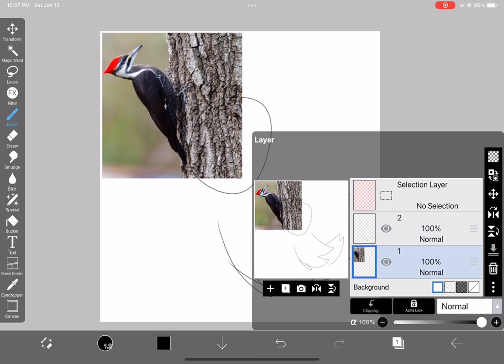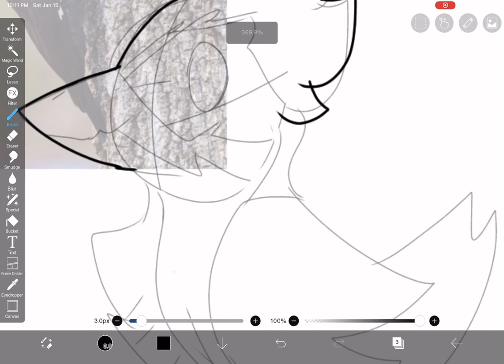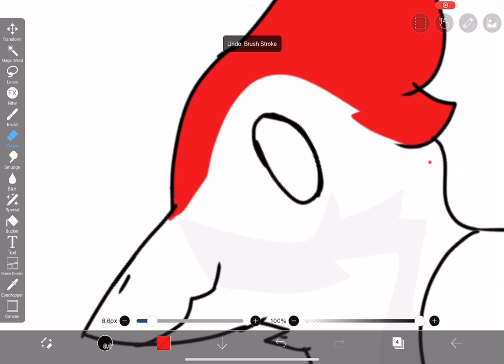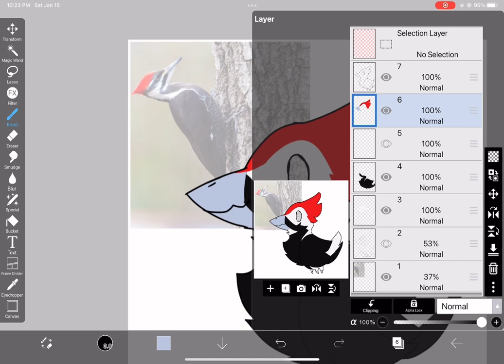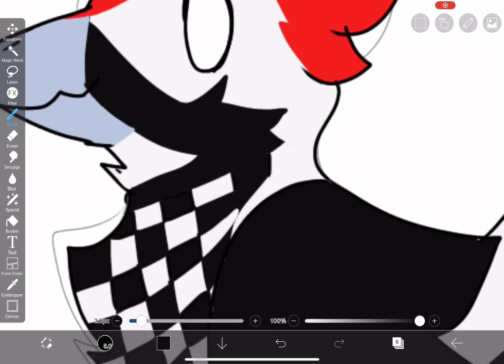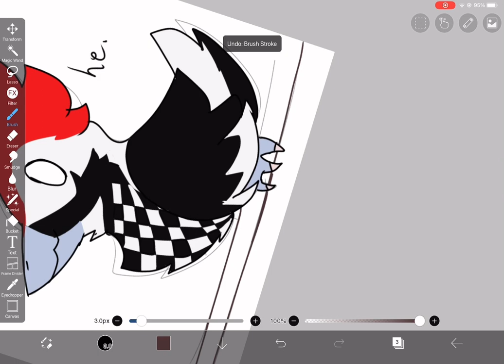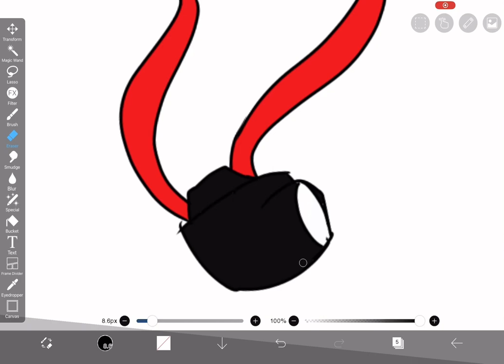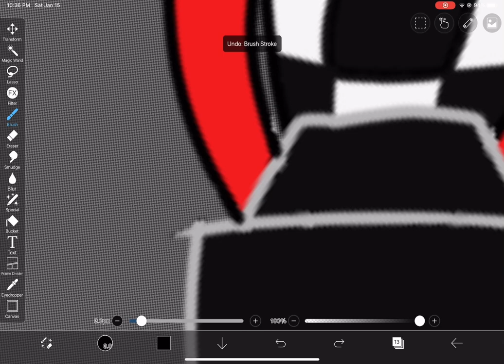So I drew TJ Snapper as a bird [Speedpaint]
so i was joking about how tj snapper was a bird furry on a server i’m in and that joke escalated

(neither the music nor character belong to me, Rhythm Heaven belongs to Tsunku and Nintendo, etc etc)